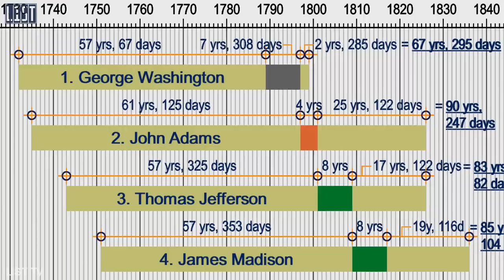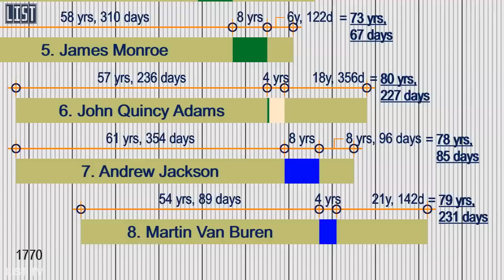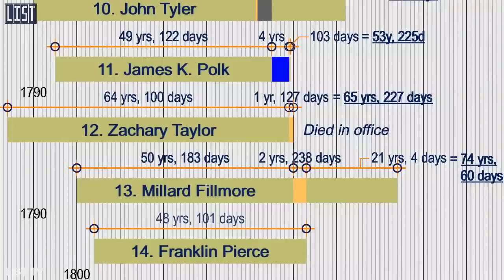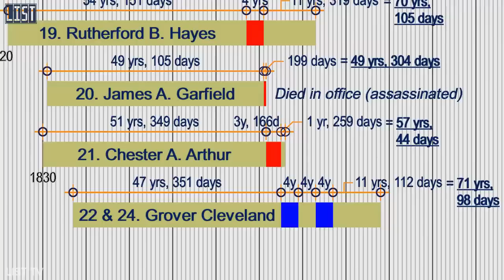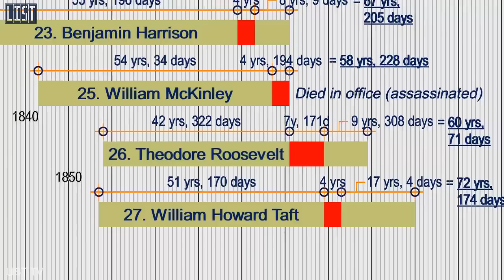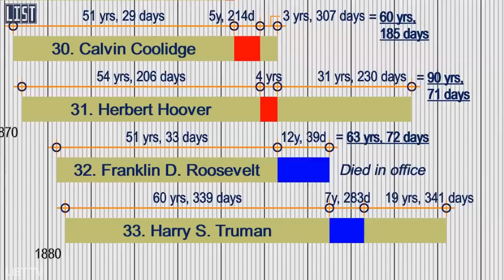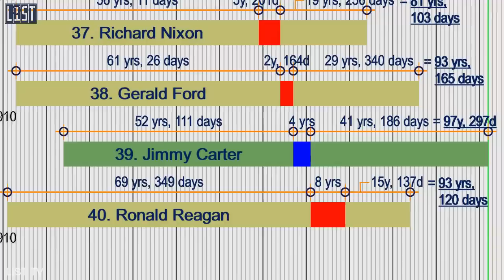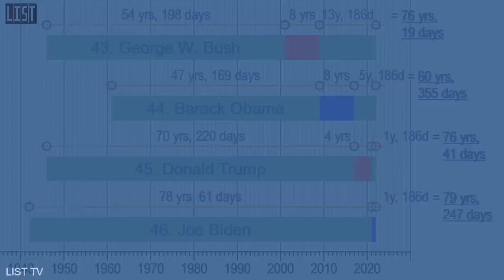Lifespan of US Presidents - Graphical Timeline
This video is a graphical lifespan timeline of the presidents of the United States  (living presidents in green). They are listed in order of office, with Grover Cleveland listed in the order of his first presidency.

POTUS age
The youngest person to assume the presidency was Theodore Roosevelt, who, at the age of 42, succeeded to the office after the assassination of William McKinley. The youngest to become president by election was John F. Kennedy, who was inaugurated at age 43. The oldest person to assume the presidency was Joe Biden, who took the presidential oath of office 61 days after turning 78.

Assassinated at age 46, John F. Kennedy was the youngest president at the end of his tenure, and his lifespan was the shortest of any president. At age 50, Theodore Roosevelt was the youngest person to become a former president. The oldest president at the end of his tenure was Ronald Reagan at 77; this distinction will eventually devolve upon Joe Biden, who was older when he took office than Reagan was when he left office. Biden was born before four of his predecessors: Donald Trump, George W. Bush, Bill Clinton and Barack Obama.

James K. Polk had the shortest retirement of any president, dying barely three months after leaving office at age 53 (the youngest president to die of natural causes). Jimmy Carter's retirement, now 41 years, is the longest in American presidential history. At age 97, Jimmy Carter is also the oldest living president as well as the nation's longest-lived president. He is one of six U.S. presidents (along with John Adams, Herbert Hoover, Ronald Reagan, Gerald Ford and George H. W. Bush) to have lived into their 90s. The youngest living president is Barack Obama, age 60.

Sources:
Britannica
Wikipedia

0:00 Introduction
2:46 Abraham Lincoln
3:45 24. Grover Cleveland
4:25 Theodore Roosevelt
5:15 Herbert Hoover
5:56 John F. Kennedy
6:36 Jimmy Carter